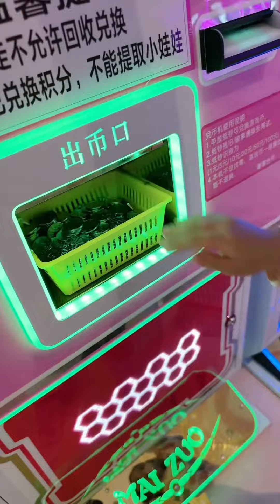要是说缇娜带娃 ，不如说是你晨带俩娃的一天😂